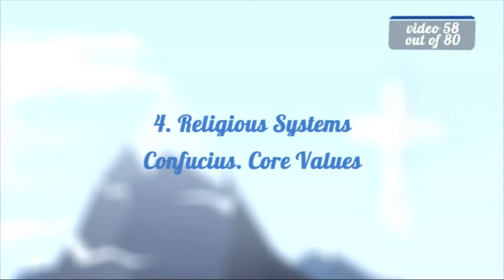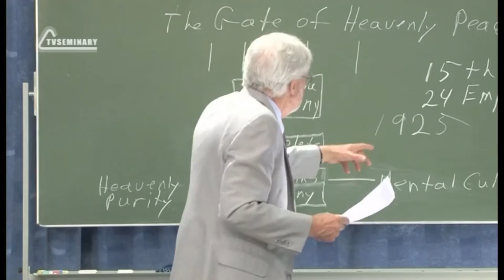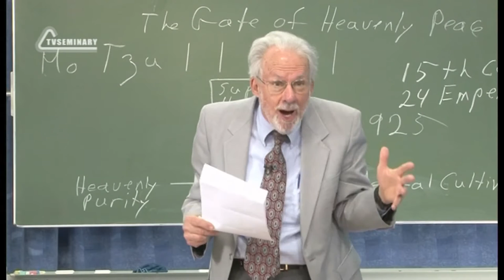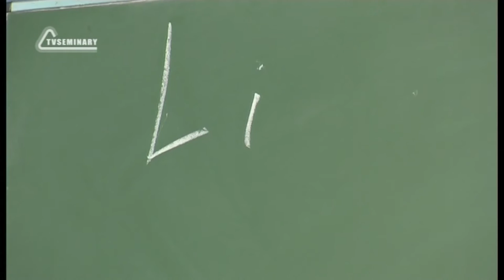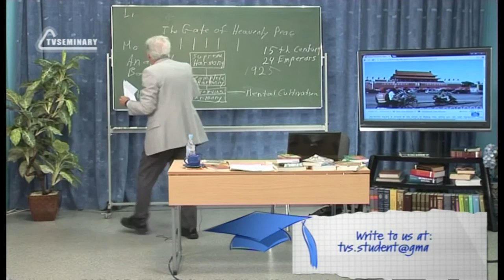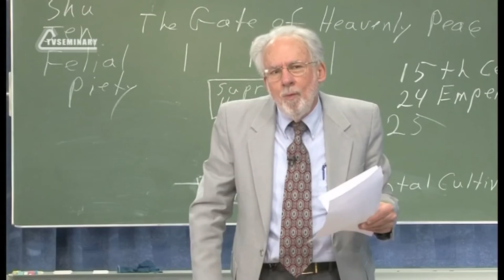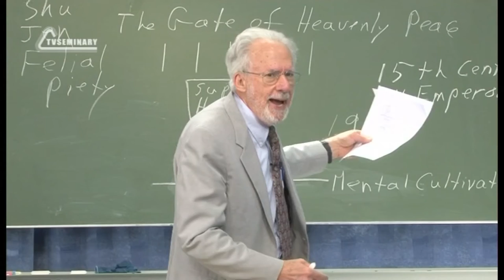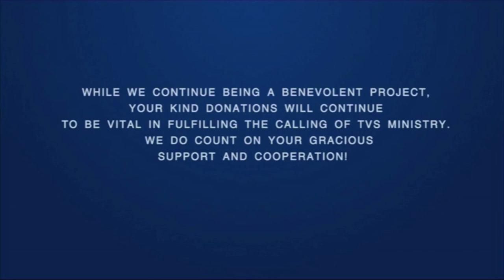A504 Eng 58 Religious Systems Confucius Core Values